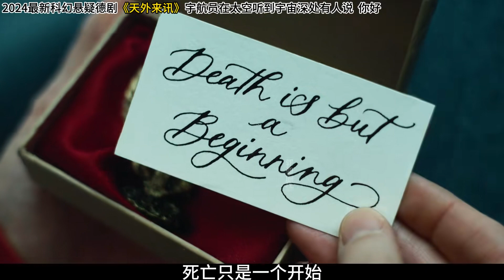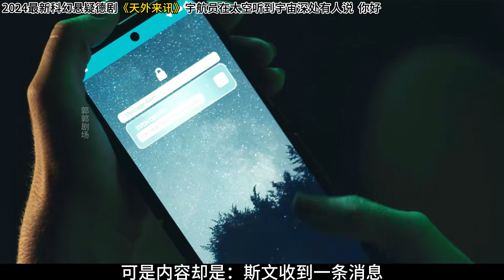宇航員居然聽到外太空傳來你好的聲音 科幻德劇《天外來訊》